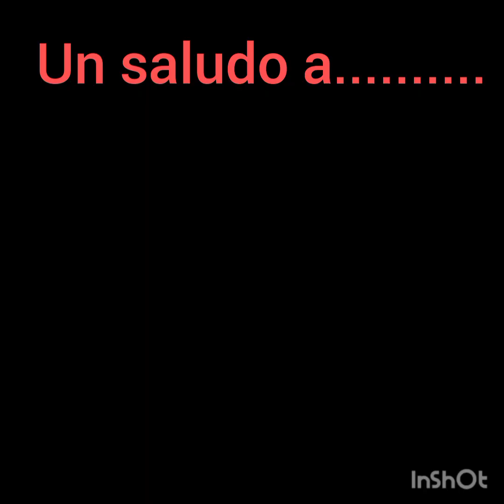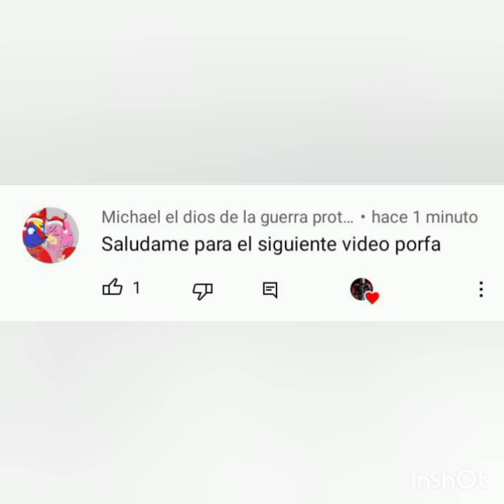Que tengan un buen año(último video 2021)